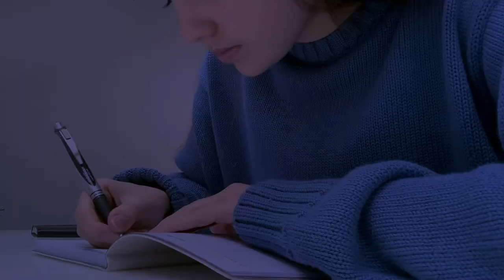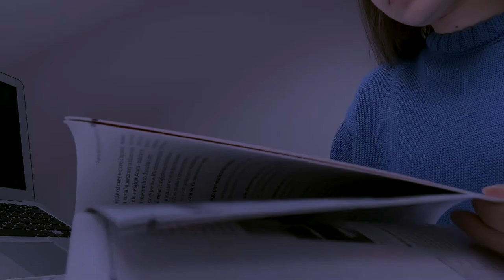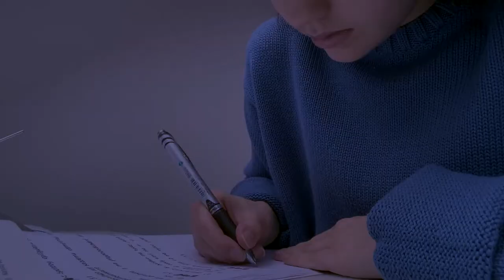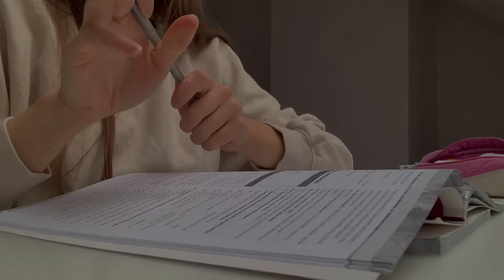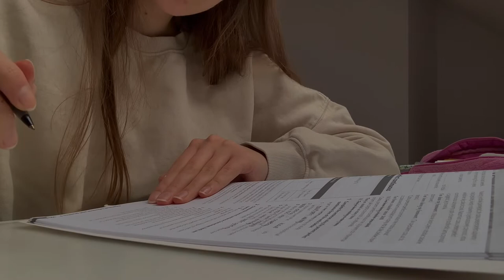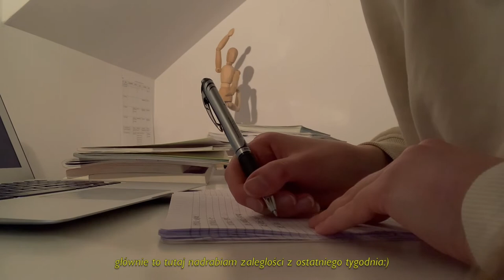daily vlog | study with me, pakowanie na wyjazd, moje notatki ⋆°✧⋆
hej! zapraszam was do oglądania mojego pierwszego daily vloga!
mam nadzieję, że się spodobał. jeśli tak zostawcie łapkę w górę, a będzie mi bardzo miło♥
𝓼𝓸𝓬𝓲𝓪𝓵:
IG: @healthwithnel  i moje główne @nelabuchwald
nagrywane: iPhone XR
edytowane: iMovie
𝓪𝓫𝓸𝓾𝓽 𝓶𝓮:
mam na imię Nela i mam 15 lat, w maju kończę 16. chodzę do pierwszej klasy liceum na profil biol-chem-mat. nagrywam dla was z pasją, a zarazem wkładam w to dużo swojej chęci i pracy. nie wahaj się zasubskrybować, jeśli Ci się podobało! :)